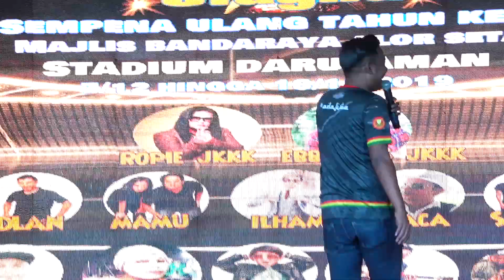Wahab Golok anak didik Harry Khalifah muncul dengan single terbarunya berjudul Kau Bidadariku..